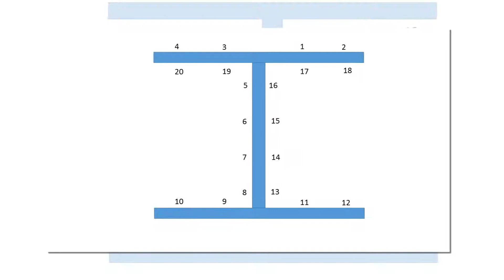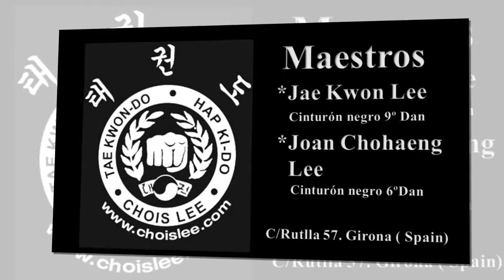PUMSAE BÁSICO CHOIS LEE 4 ( 05 07 2020 )